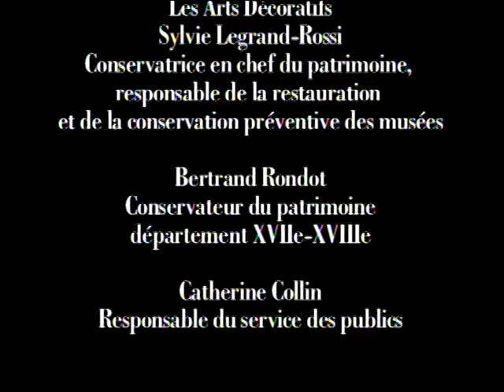« La révélation du Cabinet des Fables » au musée des Arts décoratifs de Paris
Cette boiserie parisienne des années 1750 provenant du boudoir de Madame Dangé place Vendôme a connu des vicissitudes jusqu’à son installation au musée des Arts décoratifs à la fin du XIXe siècle. La délicate polychromie originale rose et verte encadrant les scènes des Fables fut cachée au XIXe siècle lorsque l’hôtel fut attribué au gouverneur militaire de Paris. La boiserie fut alors partiellement dorée, changeant ainsi radicalement d’aspect. Afin de présenter ces deux états successifs, témoignages du changement d’usage et de l’évolution du goût, seuls deux tiers de la boiserie ont été restaurés dans l’état du XVIIIe siècle, l’autre étant restaurée dans son état du XIXe siècle. Un film de Frédérique Cantu de trois minutes montre les différentes étapes de cette restauration. Ce parti-pris de présentation permet de développer une réflexion sur l’évolution du goût, le visiteur étant confronté à un décor du XVIIIe siècle, réalisé pour une femme à la mode, et à sa métamorphose au siècle suivant par une administration militaire. A travers la révélation partielle de la polychromie du XVIIIe siècle, le visiteur aborde également les problèmes posés par la restauration d’un tel ensemble, les choix scientifiques et déontologiques qui ont poussé à adopter un tel parti, l’apport des méthodes d’investigation contemporaines et leurs limites, les techniques mises en œuvre pour dégager la peinture originale et restaurer les éléments repris au XIXe siècle.